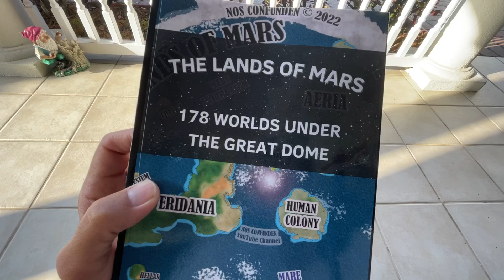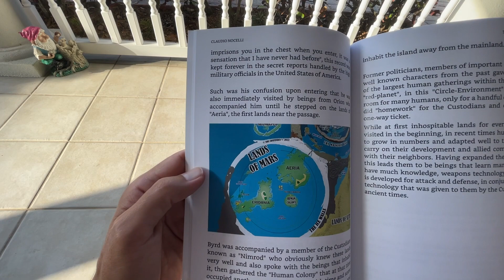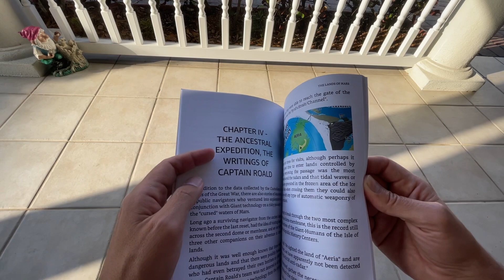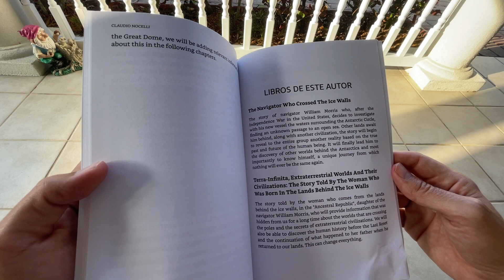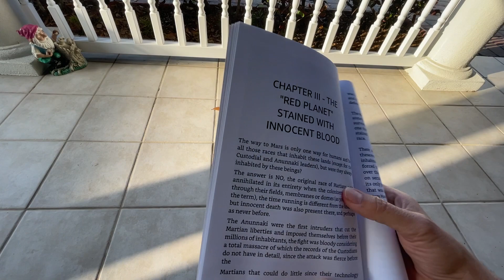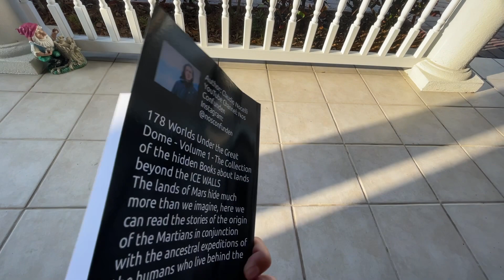The Lands of Mars: 178 Worlds Under the Great Dome Book Flip Through